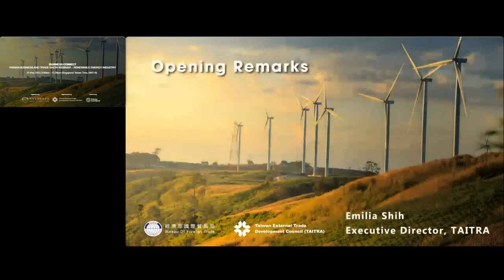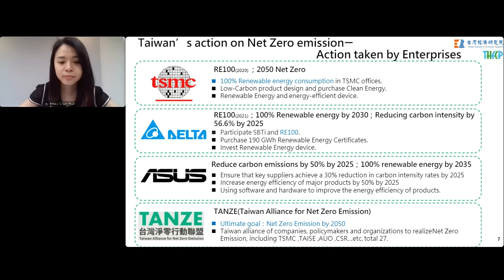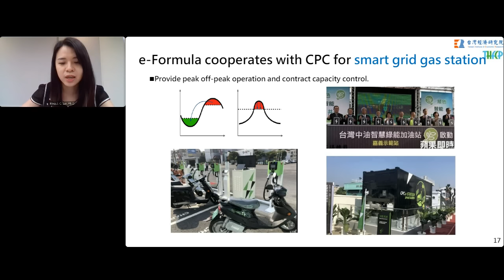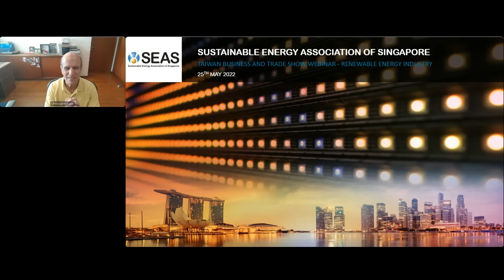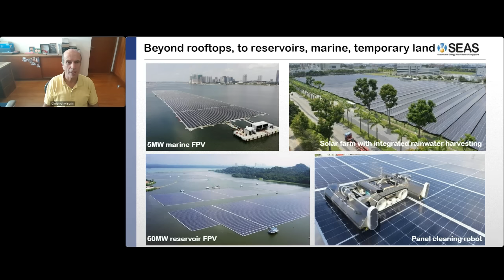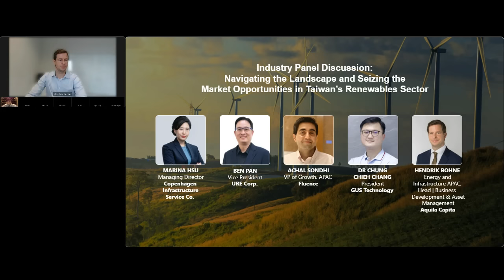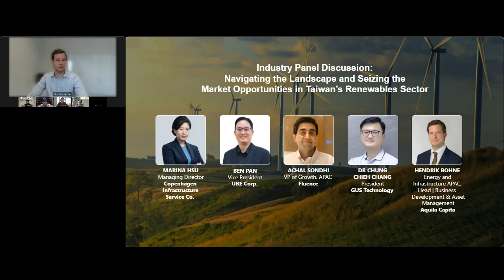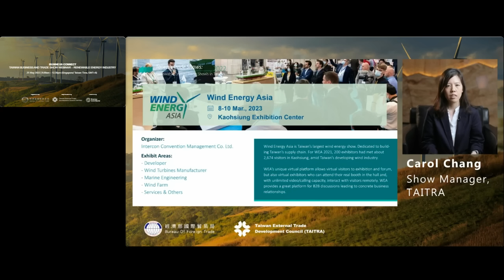Taiwan Business and Trade Show Webinar: Discover Taiwan’s Renewable Energy Roadmap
Opening: Emilia Shih, Director of Exhibition Department, TAITRA

Speakers and Topics:
1.Dr. Lin Jo-Chen, Deputy Director of Research Division I, Taiwan Institute of Economic Research
**Topic: Current Status and Future Trends of Hydrogen and Energy Storage Development in Taiwan

2. Christopher Inglin, Deputy Chairman, Clean Energy Committee Chair
**Topic: Singapore & Taiwan Collaboration Opportunities for Clean Energy Sector

3.Marina Hsu, Managing Director, Copenhagen Infrastructure Service Co.
Ben Pan, Vice President, URE Corp.
Achal Sondhi, VP of Growth, APAC, Fluence
Dr. Chung Chieh Chang, President, GUS Technology
Hendrik Bohne, Energy and Infrastructure APA, Head, Aquila Capital
** Industry Panel Discussion – Navigating the Landscape and Seizing the Market Opportunities in Taiwan’s Renewables Sector

Taiwan International Tradeshows
Organized by Bureau of Foreign Trade
Implemented by Taiwan External Trade Development Council
台灣國際專業展
主辦單位 : 經濟部國際貿易局
執行單位 : 中華民國對外貿易發展協會